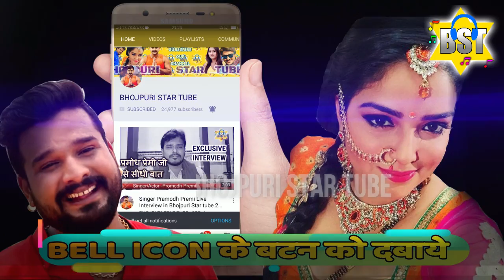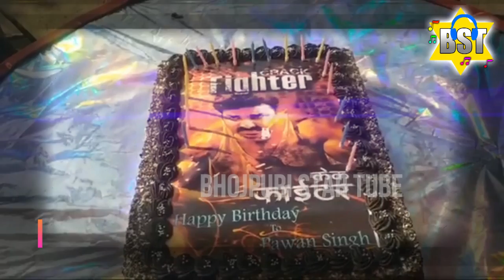आ गया पवन सिंह का Birthday का Live Video - Pawan Singh Birthday Celebration at Crack Fighter Set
आ गया पवन सिंह का Video - Pawan Singh Birthday Celebration 2019 - Cake Cutting Ceremony -Bhojpuri
आ गया पवन सिंह का Birthday  का  Live Video - Pawan Singh Birthday Celebration at Crack Fighter Film Set